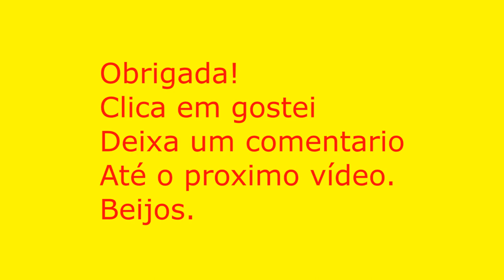Receitinha Almondegas | ModaByNill